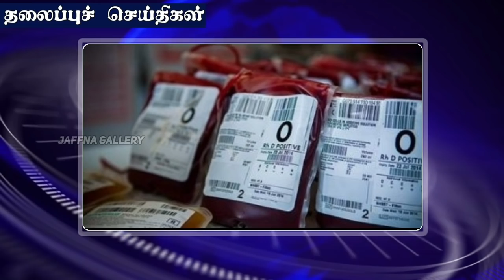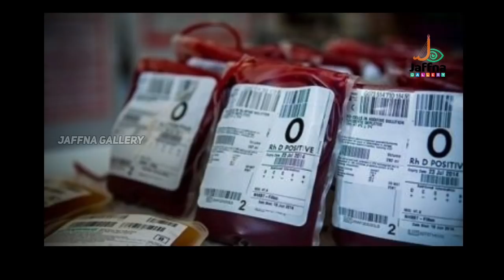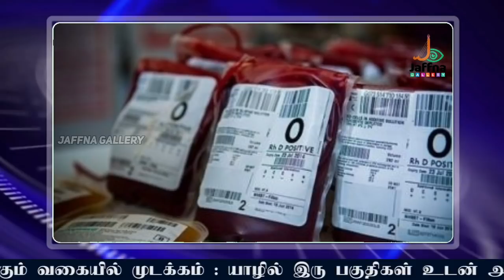அரசின் வெருட்டுதலுக்கு நாம் பயப்படமாட்டோம் யாழில் மணிவண்ணண் சூளுரை|Today#JaffnaNews|09.05.2021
இலங்கையில் மேலும் 40 புதிய அரசியல் கட்சிகள் பதிவு!
கொரோனா அபாய வலமாக மாறும் வடமாகாணம்: ஒரே நாளில் 25 பேருக்கு கொரோனா!
நம்ப வைத்து ஏமாற்றியது கூட்டமைப்பு –  வெளிவந்த பகிரங்க குற்றச்சாட்டு!
சீனாவின் பொறிக்குள் சிக்கி வரும் இலங்கை - வெளிவந்த ஆய்வு
இலங்கையில் கொவிட் தடுப்பூசிகளை தயாரிக்க தயார்- சீனா அறிவிப்பு
கையை விரித்தது தடுப்பூசி நிறுவனம்! சிக்கலில் இலங்கை அரசு
தமிழருக்கு ஒருபோதும் அநீதி இழைக்கமாட்டோம்! - மாவையிடம் சமல் உறுதி
யாழ்.போதனா வைத்தியசாலையில் குருதிக்கு பெரும் தட்டுப்பாடு! -குருதிக்கொடை செய்ய அவசர அழைப்பு-
யாழ்.மாநகரசபையின் செயற்பாடுகளை பயங்கரவாத நடவடிக்கையாக சித்தரிக்கும் அரசு,மணிவண்ணன் குற்றச்சாட்டு
முகக்கவசம் அணியாதவர்களைத் தூக்கிச் சென்ற பொலிஸார்!
இலங்கையில் ஐந்து கொரோனா வைரஸ் திரிபுகள் பரவல்!
தனியார் நிறுவனங்கள் தொடர்பாக அரசாங்கம் விடுத்துள்ள அறிவிப்பு
பாடசாலைகளை மீள ஆரம்பிப்பது தொடர்பில் கல்வி அமைச்சர் வெளியிட்டுள்ள தீர்மானம்!
நாடளாவிய ரீதியில் 147 பகுதிகளில் மண்சரிவு அபாயம்
நாவற்குழி அரச களஞ்சிய கட்டடம் கொவிட்-19 சிகிச்சை நிலையமாக மாற்றப்படுகிறது.
வேளாண்மை அல்லாத பிற தொழில்களுக்கு இரசாயன பொருட்களை இறக்குமதி செய்ய அனுமதி